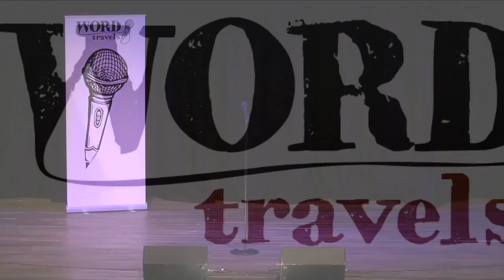Steven Oliver - Australian Poetry Slam Finalist 2014 - Steven Oliver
COULD YOU BE AUSTRALIA’S NEXT SLAM CHAMPION?

Win a $12,000 writers' festival tour of the Asia Pacific!

SPEAK, SCREAM, HOWL, WHISPER!

Even sing your poems, stories, lyrics, and monologues in Australian Poetry Slam 2015 – a live literary performance program where the audience is the judge!

Anyone can participate: all you need is your voice. All writers are given a microphone, a live audience and just two minutes to impress the judges with their original words

Annually since 2004, about 1000 writers perform their stuff for about 20,000 people across the country; from small towns to major cities, libraries to warehouse parties, Sydney Opera House to China to Bali and beyond.

Slam heats are currently being held in city and regional venues across Australia until the beginning of October 2015. Two writers from each heat will perform at their State Final. Then two spoken wordsmiths from each state and territory head to the National Final in October. One will be crowned Australian Poetry Slam Champion.